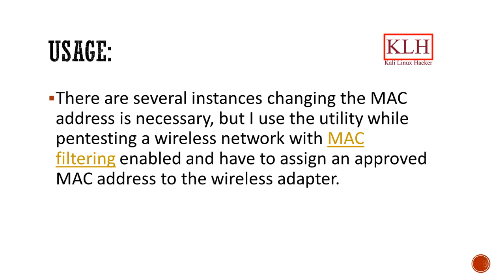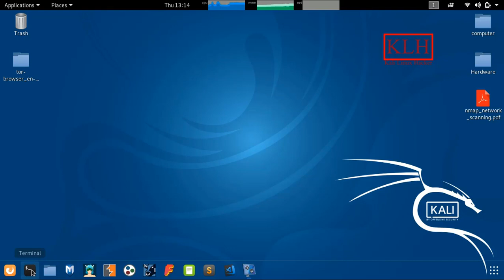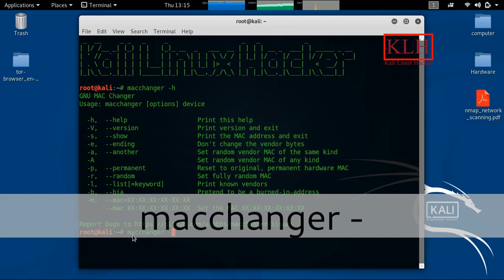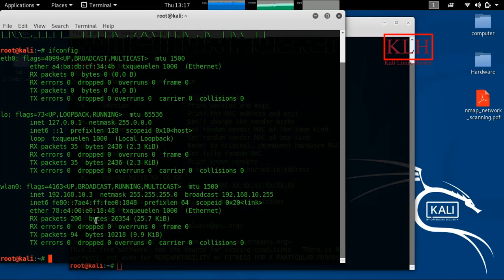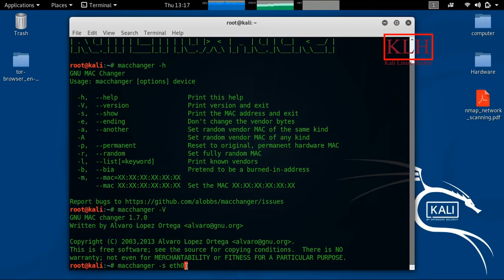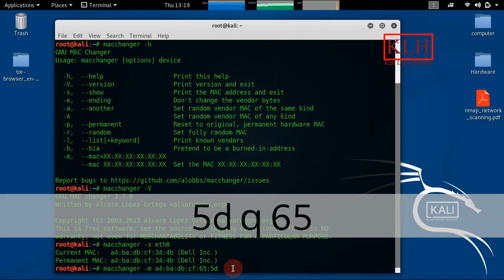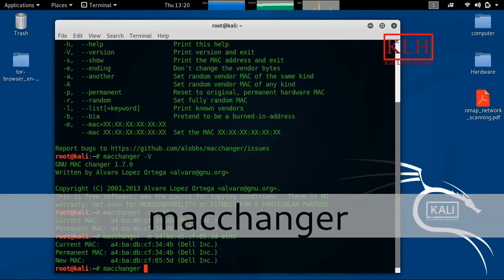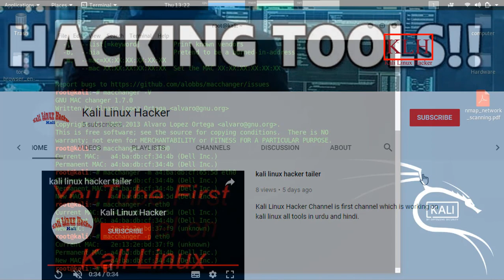how to change MAC address using macchanger tool in kali linux